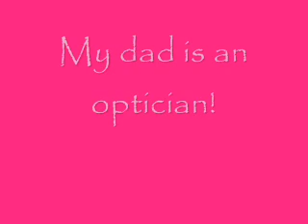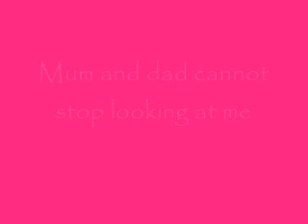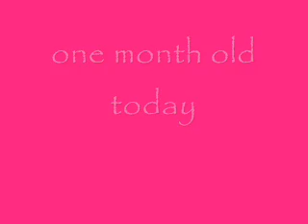La vie de Daisy.... Daisy's life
5 minutes of cuteness!